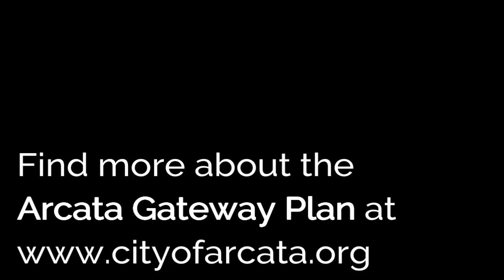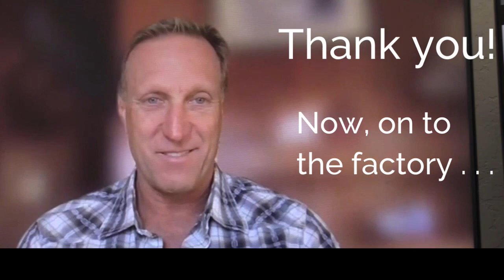City of Arcata – Redwood Coast Region Summit Expo Booth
Find out what is going on in the City of Arcata! Shoshanna talks about the cool COVID Safe Arcata Outdoor Event Program. Mayor Brett Watson speaks about the City's commitment to economic development, and encourages engagement with local governments. Jennifer Dart tells us about the Foodworks Culinary Center and how it helps small food manufacturers. Andrew Branagh, President of Wing Inflatables, talks about how City funding assisted with business expansion, as well as the intangible impact of City support. Patrick Sproul, Kelly Lusa, and Matt Runyan give us a tour of the Wing manufacturing plant, and talk about the changes they've made to overcome challenges in this extraordinary company.